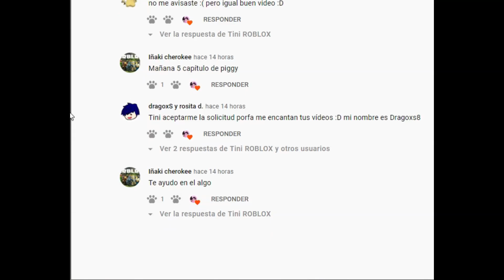TE MUESTRO LAS PÁGINAS PERDIDAS EN EL CHAPTER 5 DE PIGGY BOOK 2 🤗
Hola amiguitos les dejo cómo pueden tener las notas ocultas en este chapter 5 🤗
Y si buscas ropa para tu Avatar, visita mi perfil-inventario, tengo ropa muy bonita gracias uwu 🤗🤩